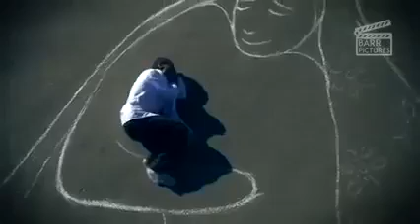ইরানি স্বল্পদৈর্ঘ্য পুরস্কারপ্রাপ্ত ৭৭ সেকেন্ডের সিনেমা!Iranian short award winning 77 second movie!